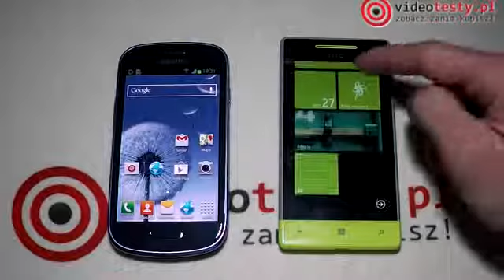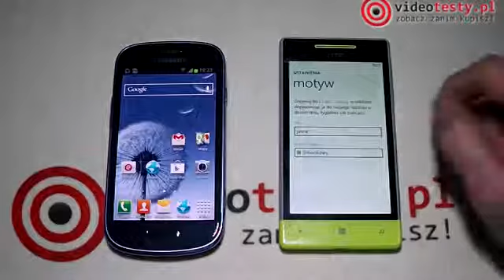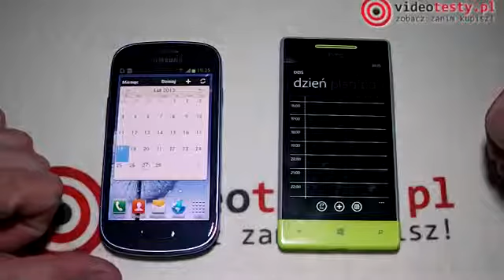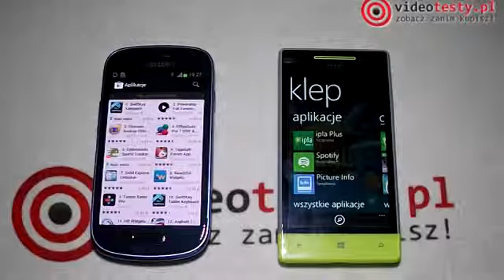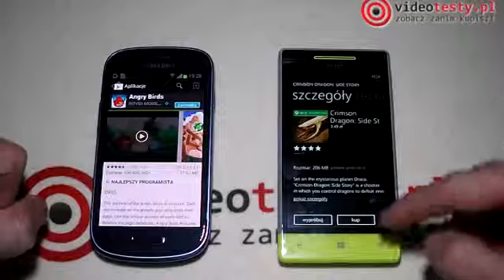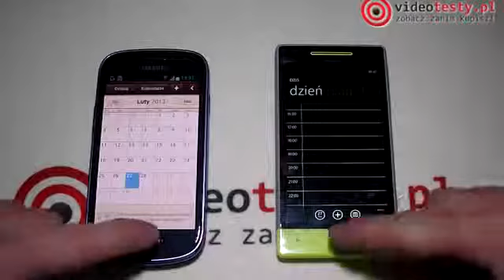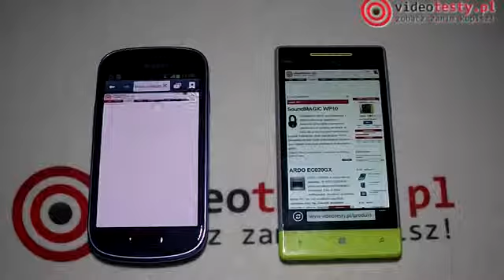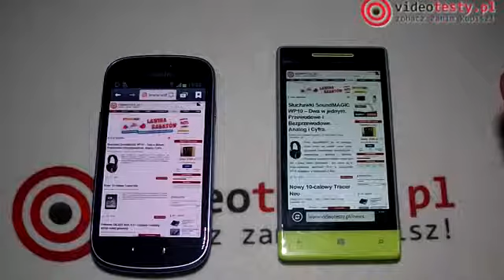Windows Phone 8 vs Android 4 1 Jelly Bean PREZENTACJA] YouTube